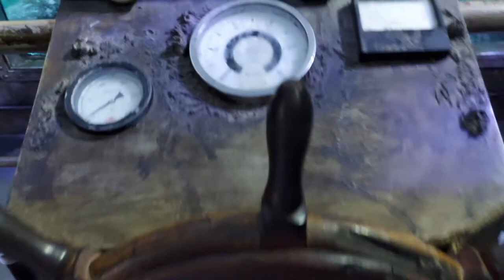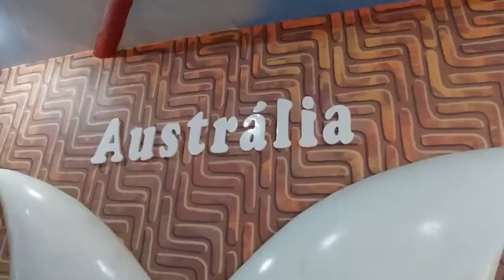Aquário de São Paulo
Hoje eu vou contar que um dia eu fui no Aquário de São Paulo.

Inaugurado em 2006 no bairro do Ipiranga, o Aquário de São Paulo é um dos melhores passeios para se ter contato com animais na cidade de São Paulo. O local possui mais de 15 mil metros quadrados que abrigam aproximadamente dois mil animais das mais variadas espécies e regiões do mundo.

O local é sub divido em sessões como por exemplo a área de aquários e as áreas que abrigam animais terrestres do mundo todo como a África, a Indonésia, a Austrália e o Polo Norte.

Cada animal possui uma história e uma característica, que são informadas por computadores que ficam ao lado dos espaços dedicados a cada espécie e também podem ser contadas pelos funcionários que ficam nos corredores do aquário.

Diversas espécies brasileiras podem ser vistas como o pirarucu e o peixe boi, mas as que chamam a atenção, são as de animais que não são daqui como por exemplo o wombat, o suricato, as focas e os ursos polares (que são a cereja do bolo).

Quanto aos ursos polares, o monitor que estava no corredor, contou que os ursos Aurora e Peregrino cresceram juntos pois vieram ainda filhotes da Rússia depois que ela foi resgatada na natureza e chegar ao cativeiro onde ele nasceu. Segundo o monitor, os veterinários acham que a fêmea pode estar grávida e seria o primeiro filhote do casal.

Além dos animais, o local é muito bonito, limpo e bem cuidado e tudo isso justifica o preço que é cobrado nos ingressos (que não são baratos). O valor  cobrado para os adultos é de R$ 100,00 e para as crianças R$ 80,00. Idosos (acima de 60 anos) pagam meia entrada (R$ 50,00) e a dica é visitar o local as segundas feiras pois o ingresso possui valor único para adultos e crianças de R$ 70,00.

Não podemos dizer que o passei é barato, mas se justifica completamente após o passeio. É nítido o cuidado com os animais e com os ambientes em que eles estão.

Em resumo, vale muito a pena conhecer o aquário, principalmente para quem tem uma criança pequena em casa. No dia em que estive por lá, levei meu primo que saiu completamente encantado com o local.